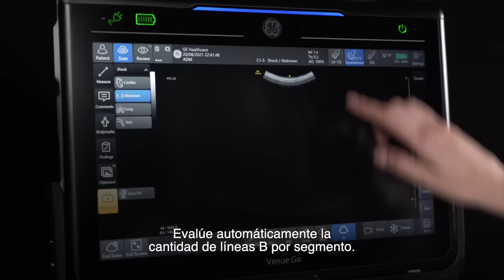Venue Go - Ideal para lo que importa. Ideal para lo que cuenta | GE Latinoamérica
Sea más competente con su equipo  de trabajo con el equipamiento más moderno de Point of Care. Venue Go es el ultrasonido portátil de GE Healthcare que fue desarrollado para atender las necesidades de su hospital y sus pacientes. Su movilidad y tecnología de inteligencia artificial permiten que usted esté listo para tratar las adversidades con velocidad y de forma acertada, desde la emergencia hasta la sala de cirugía o UTI.
Conozca Venue Go. Ideal para lo que importa.